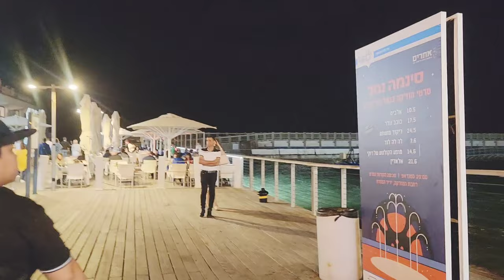Happy 1Year in Israel Bhabe and Happy 22 monthsary..